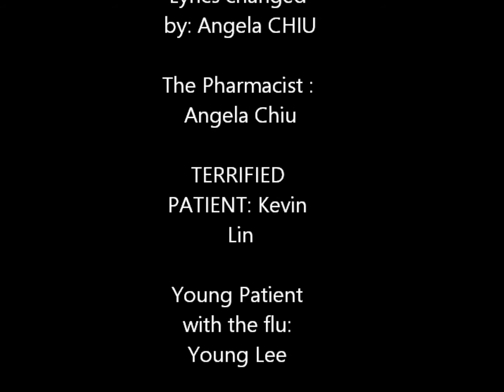AVOID THE FLU!